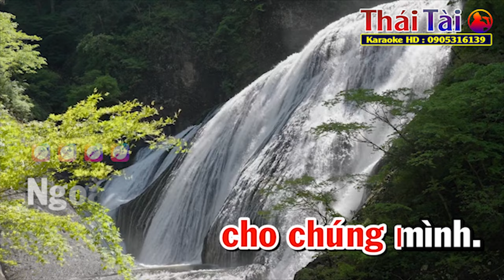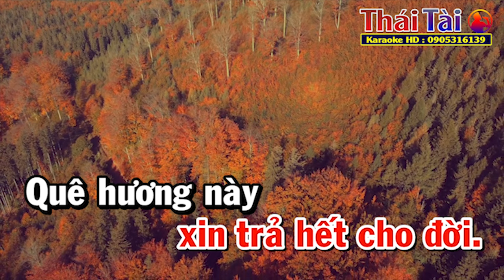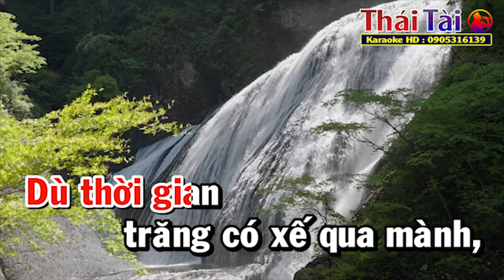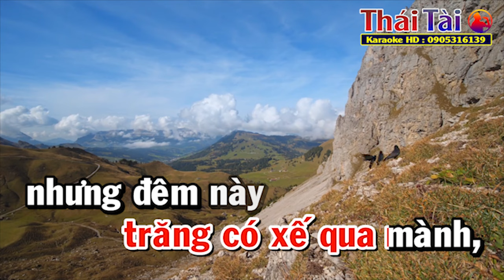Đêm Tiền Đồn Karaoke Tone Nữ | Beat Chuẩn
►Bài hát : Đêm Tiền Đồn
►Sáng tác : Lam Phương
❖▬▬▬▬▬▬▬▬▬▬ஜ۩۞۩ஜ▬▬▬▬▬▬▬▬▬▬❖